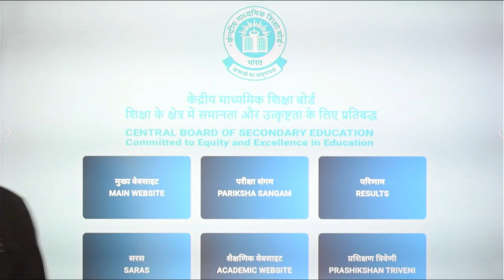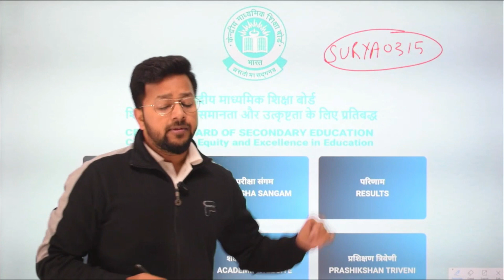Big Shocking Issue 😱Strict Copy Checking in Practical Exam and Internal Assessment, CBSE Latest News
Stepwise Marking Chart for Board Exam 2023
Cbse Board Exam 2023
Cbse Board Exam 2023 Biggest Changes
Latest News
cbse news

CBSE Big Good News 🥰| Board Exam 2023 | Cbse Latest News

CBSE Good News🥰 Finally Board Exam Datesheet Today 😍| CBSE Latest News | Pre Board | Class 10/12

CBSE Date Sheet Big Alert 😱 Exam Datesheet Today 😍| CBSE Latest News | Pre Board | Class 10/12

Big Shocking - CBSE Exam Dates Change?😱| Date Sheet Today? 😱| CBSE Latest News | Practical Exam

CBSE Latest News | CBSE Released Pre Board Exam Datesheet 🔥| Class 10/12 | CBSE Board Exam 2022-23

CBSE Date Sheet - Big Tension Out😱| Date Sheet Today 😱| CBSE Latest News | Pre Board | Class 10/12

CBSE Big Alert 😱 CBSE Released Pre Admit Card | CBSE Latest News | Class 10/12,Board Exam Datesheet

cbse boards 2023 , cbse latest news , cbse , cbse news , cbse board exam 2023 , cbse syllabus 2023 , cbse exam pattern 2023 , cbse 2023 exam pattern ,
This video covers : cbse,  cbse latest news,  cbse date sheet 2023,  cbse class 10,  cbse classes,  class 10,  class 12,  board exam 2023,  latest news, board exam, cbse class 12 date sheet 2023 , cbse class 10 date sheet 2023, cbse class videos,  cbse board exam 2023 latest news,  cbse board exam 2023,  board exam pattern,  cbse class 10 board exam question paper 2023,  class 12 boards strategy 2023,  cbse class 10 exam date 2022-23,  cbse class 10 syllabus 2022-23, exam pattern cbse class 10

Exam News